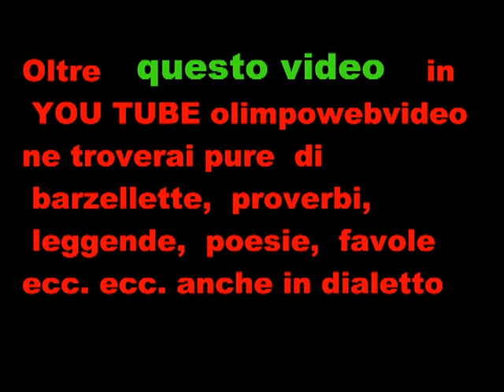12 21 Caravaggio seconda parte Ritrovo trattori festa del ringraziamento del 2011